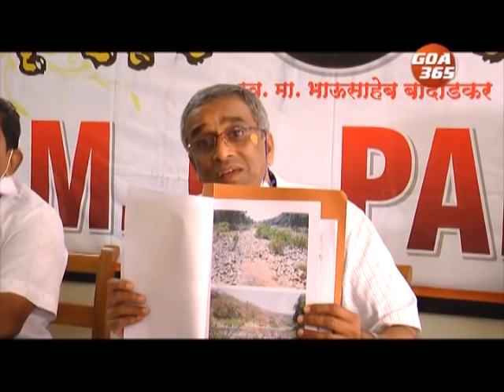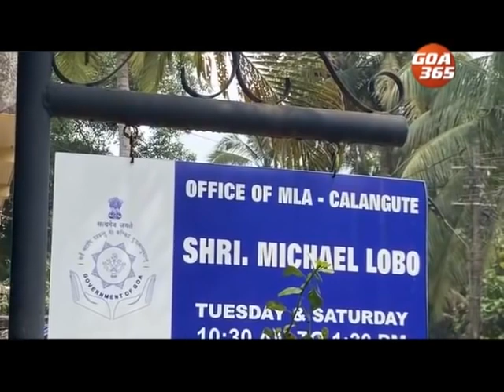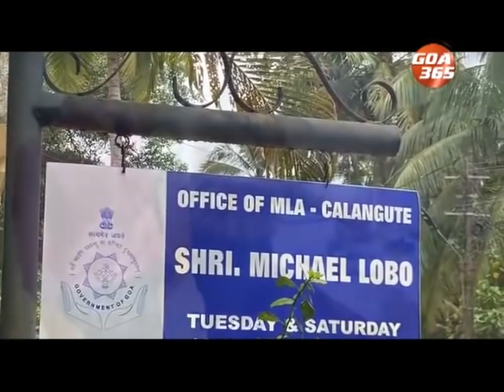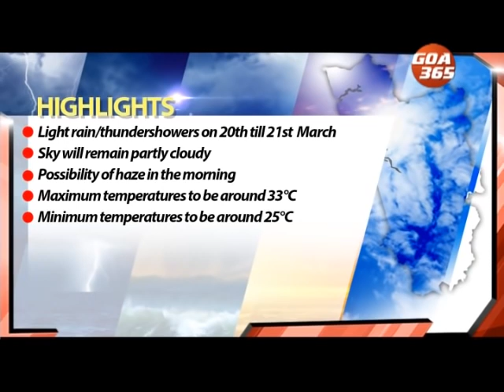GOA 365 18th March 2021 ENGLISH NEWS BULLETIN